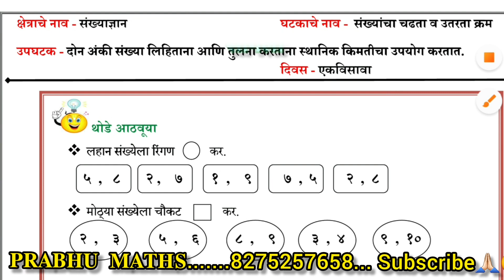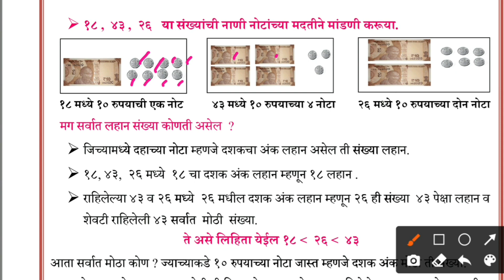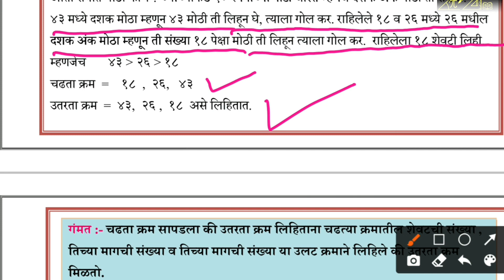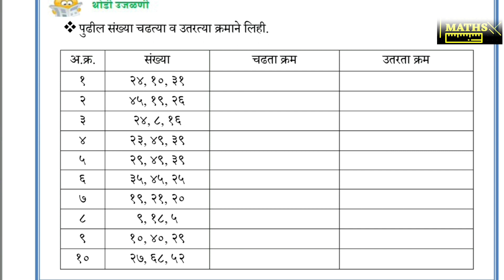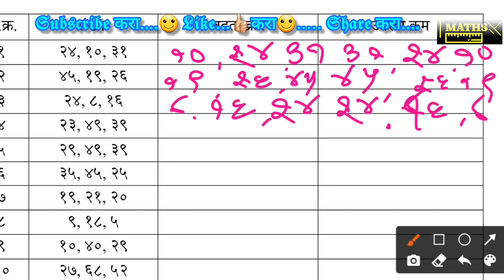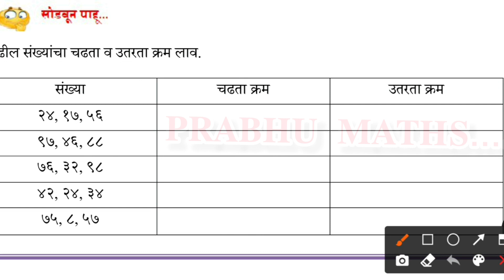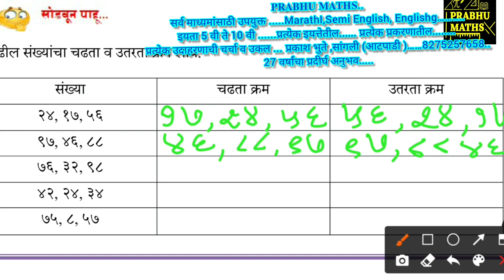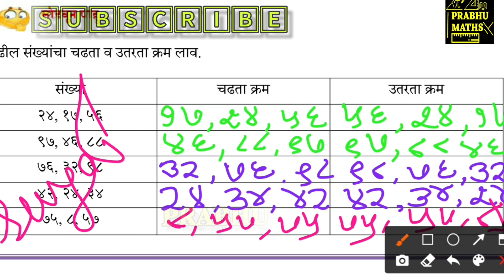सेतू अभ्यास Bridge Course इयत्ता 3 री दिवस 21 वा विद्यार्थी शिक्षक व पालक यांना मार्गदर्शनपर व्हिडीओ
𝐏𝐑𝐀𝐁𝐇𝐔 𝐌𝐀𝐓𝐇𝐒...
प्रत्येक इयत्तेतील.
प्रत्येक प्रकरणातील.
27 वर्षांचा प्रदीर्घ अनुभव.